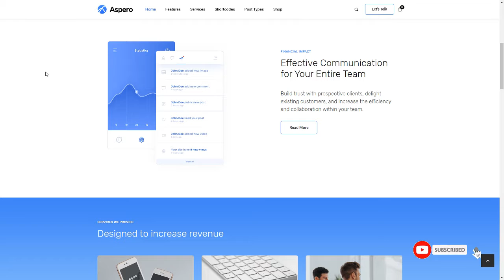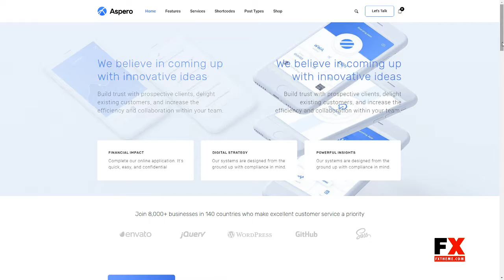Aspero - Business WordPress Theme Kimball Alex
Compatible With Events Calendar, Events Calendar Pro, Events Calendar Pro 3.x, Events Calendar Pro 3.12.x, Events Calendar Pro 3.11.x, WooCommerce 3.3.x, WooCommerce 3.2.x, WooCommerce 3.1.x, WPML

 Columns 4+

 Layout Responsive